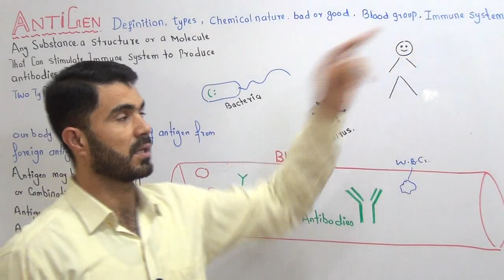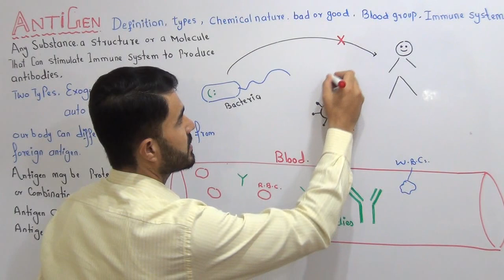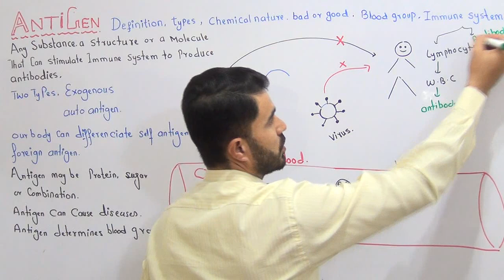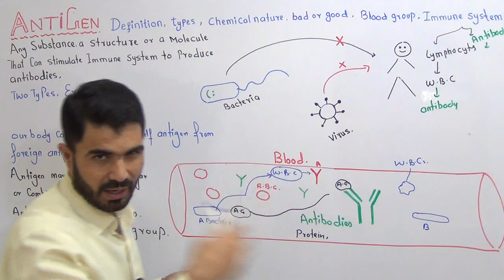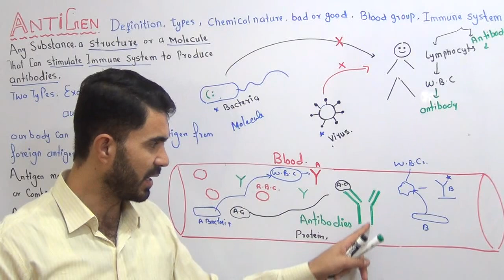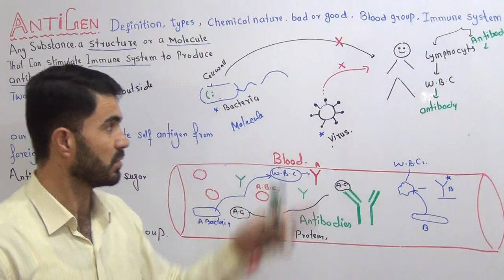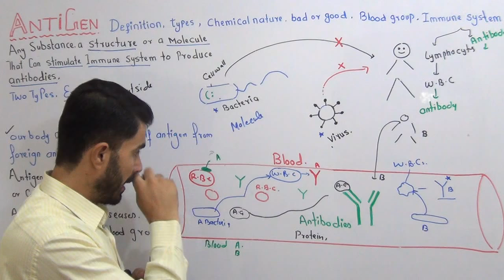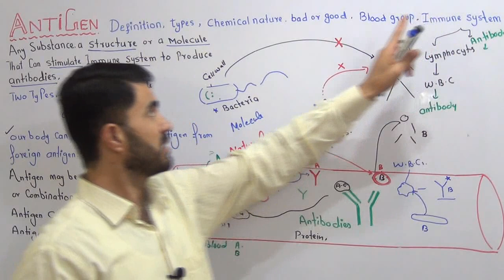L-9 Antigen full concept in 360 Its types and relation with immune system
This is Dr Hadi Gold medalist, PhD Continue Lecturer Pharmacy Department University of Balochistan Quetta Pakistan
About This Video
In this Video lecture You will learn Basic concept of Antigen full concept in 360 Its types and  relation with immune system

More videos Chapters and Playlists Second Year biology